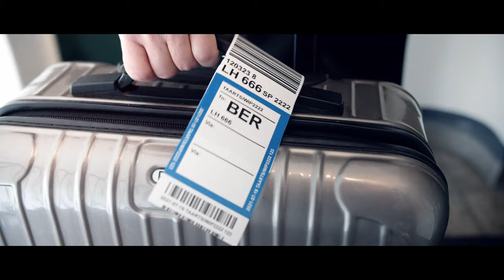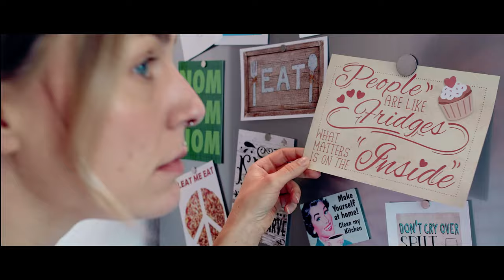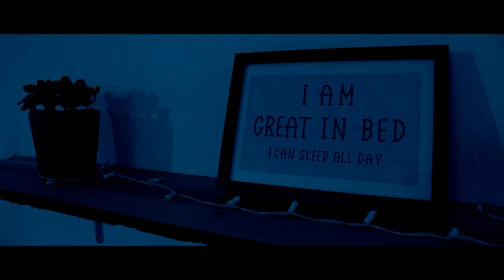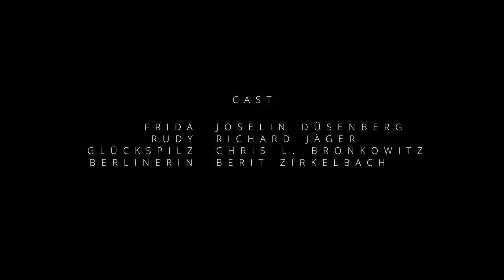THERE’S ALWAYS A REASON TO SMILE - 4K Berlin Short Film (with subtitles EN/DE)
Frida is a young adventurous tourist who just wants to enjoy a weekend trip to Berlin. But what happens there is beyond her wildest expectations – but not in a good way.
Frida ist eine junge abenteuerlustige Touristin, die eigentlich nur einen Wochenendtrip nach Berlin genießen möchte. Doch was dort geschieht, übersteigt ihre kühnsten Erwartungen – auf ziemlich unangenehme Weise.
A short film directed by Robert Zimmermann
Lead Actors: Joselin Düsenberg & Richard Jäger
Cinematography: Robert Zimmermann
Written by Robert Zimmermann & Joselin Düsenberg